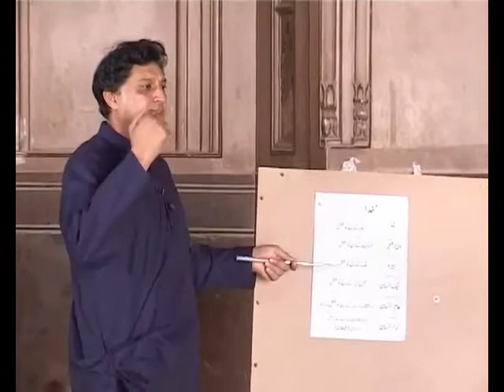Mughal peace message at badshai Masjid 5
How to make peace in Pakistan